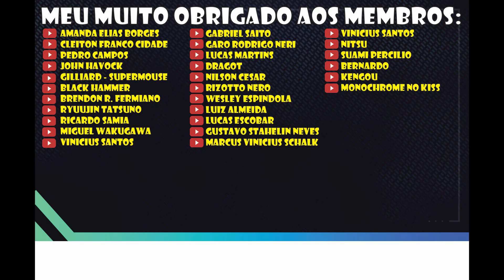MH Rise - Evento 55 disponível!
Vídeo curto para falar sobre a missão de evento que está disponível no game para download.